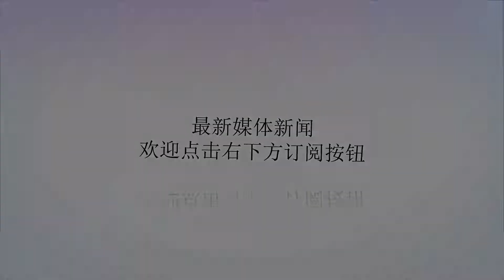天价合同！詹姆斯最新交易：签约骑士5年2亿700万 其他球队1.52亿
谢谢！北京时间7月1日美媒ESPN名记DaveMcMenamin最新讯，自由市场大门12点01分正式开启，不要指望詹姆斯会再接触骑士队，据ESPN报道詹姆斯在本周五通知骑士队放弃下赛季的合同后，就再无要和骑士会谈的计划，詹姆斯选择成为自由球员，全联盟几乎所有球队都在追逐皇帝，其中最热烈的当数洛杉矶湖人队和费城76人队，休斯顿火箭队也对詹姆斯感兴趣。詹姆斯跳出合同削弱了火箭交易的可能性，因为火箭队需要一个先签后换交易来引进詹姆斯，33岁的詹姆斯下赛季合同高达3560万美元，据ESPN估算，詹姆斯若签约骑士，勒布朗将最高获得一份5年2亿700万美元的顶薪合同，而詹姆斯若去其他球队，只能获得4年1亿5200万没有。詹姆斯在2010年发动了惊动全世界的全国直播加盟迈热火队，皇帝在广播中宣布离开克里夫兰骑士的决定，并宣称将天赋带到迈阿密，在加盟热火之前，詹姆斯还与芝加哥公牛队、纽约尼克斯队、布鲁克林篮网队和洛杉矶快船队会谈。詹姆斯现在和骑士老板吉尔伯特的关系很微妙，2010年彻底破裂，2014年修复后，现在因吉尔伯特炒掉总经理大卫-格里芬，詹姆斯和老板关系再次出现裂痕。詹姆斯的经纪人RichPaul将代理詹姆斯和各方球队会谈，McMenamin说：“詹姆斯退出骑士会谈，让骑士管理层感觉非常不妙，因为詹姆斯之所以这么做就是为了和其他球队接触，尽管现在骑士有些慌了，但仍然乐观能保留住詹姆斯，因为骑士能提供给詹姆斯最高的薪资合同，而且骑士在詹姆斯心中一直很特殊。”詹姆斯身边的人透露，如果休赛季骑士队能再引进一名联盟顶级巨星，皇帝会继续留在克利夫兰，否则勒布朗将离开去另一支能夺冠的球队。